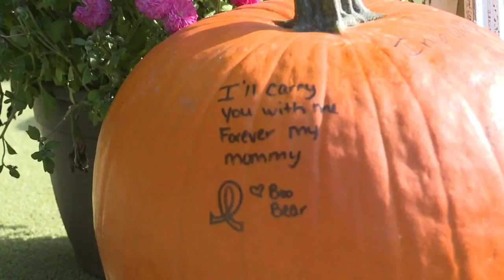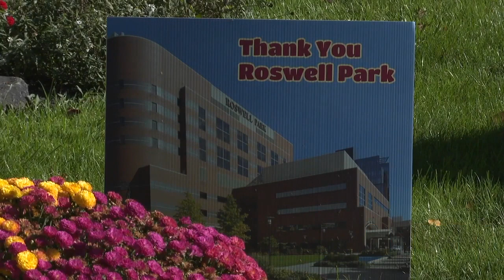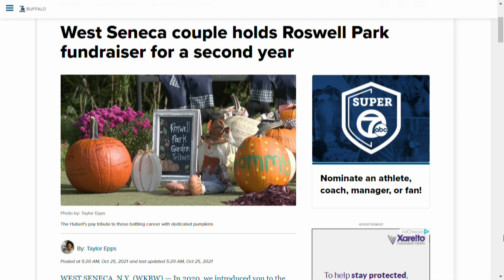West Seneca couple holds Roswell Park fundraiser for a second year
In 2020, we introduced you to the Hubert's from West Seneca, a family who used their tough experience to help others. One year later, they're giving back once again and the fundraiser is even bigger.